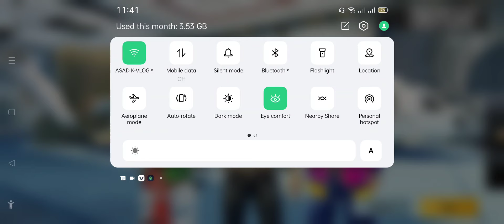Pubg game playing | pubg mobile | Ep 767 | Asad ki Gaming